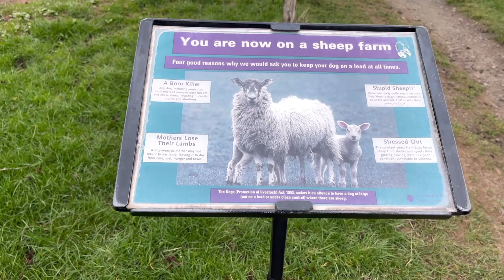🐣 DZIWNE? Święta Wielkanocne na Emigracji. Jak niektórzy Polacy świętują Jak my świętujemy